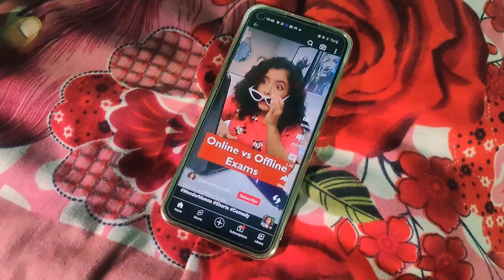ll Mobile me ho gya Jadu😱😱 ll Sunday vlog ll#jharkhand ll#ranchi ll#khunti ll#vlog video ll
12th Vlog🙏🙏🙏
home vlog

Zxl vlogs . we start vlog with home

God bless you all guys AVO

Stay Happy

Stay Blessed

illegal.The Channel is No Way Responsible For Any Misuse Of The Information.

X

God Bless You Alle😇😇